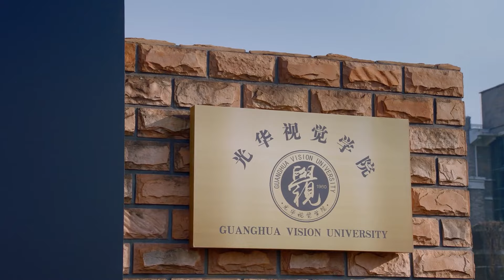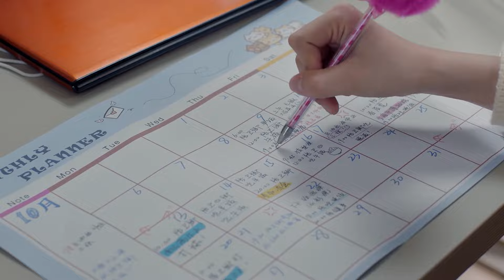【Movie】💛狠狠打臉！心機女嘲笑灰姑娘穿假貨，下一秒霸總開豪車接送#甜寵劇#大约是爱